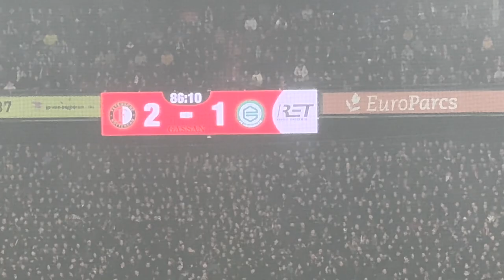Feyenoord 2-1 FC Groningen | KNVB Cup Semi Final | Stadium Vlog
I'm taking you along to the KNVB Cup semi-final between Feyenoord and FC Groningen. Get ready for some intense football action and all the excitement from the stadium. Don't miss out - come join me for all the fun!" Feyenoord 2-1 FC Groningen KNVB Cup Semi-Final all highlights.

Feyenoord is NEC's opponent in the final of the KNVB cup tournament on Sunday, April 21 in De Kuip. The Rotterdam team defeated FC Groningen, the number six in the first division, 2-1 in the second semi-final, but it was not easy.

Laros Duarte gave the Groningers a deserved lead in the first half. Dávid Hancko made Feyenoord 1-1 sixteen minutes after half-time, after which substitute Ondrej Lingr scored the winning goal seven minutes before the end.

Opstelling Feyenoord
Wellenreuther; Geertruida, Beelen, Hancko, Lopez; Wieffer, Stengs, Timber; Minteh, Ueda, Paixão.

Wissels Feyenoord
Lamprou, Van Sas, Read, Nieuwkoop, Zerrouki, Milambo, Lingr, Sauer, Slory, Ivanusec.